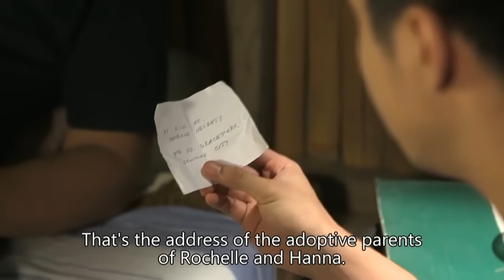Ilog | Maalaala Mo Kaya | Full Episode